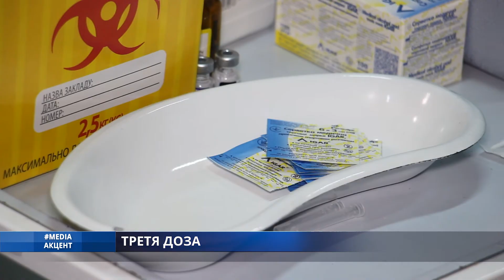Media_акцент. ТРЕТЯ ДОЗА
Про все, що потрібно знати перед бустерною вакцинацією - в нашому сюжеті.
Які професії входять до переліку, кому вакцинація проти COVID-19 є обов’язковою? Наказ Міністерства охорони здоров‘я набуває чинності 31 січня